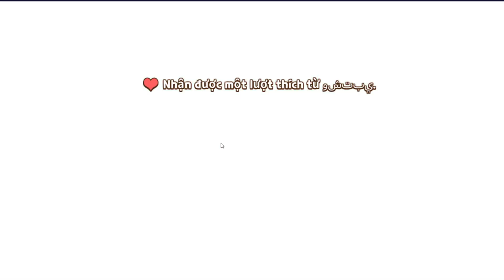THỬ THÁCH 100 NGÀY SĂN ẾCH HIẾM PANAMA PHẦN 1 | PLAY TOGETHER